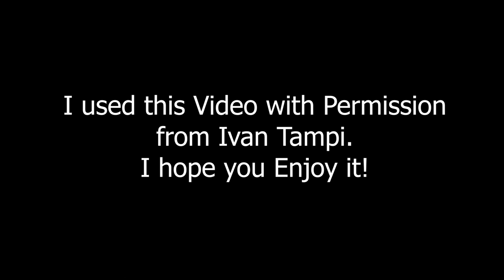SEMA 2018 Interview with Ivan Tampi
Today I am releasing a video with permission from Ivan Tampi of his interview at SEMA 2018. I have chatted and emailed with him, but I hope to get a chance to meet him in person at SEMA 2019 coming soon.